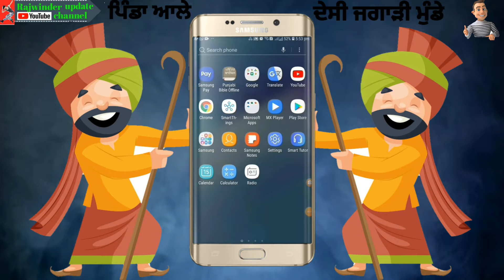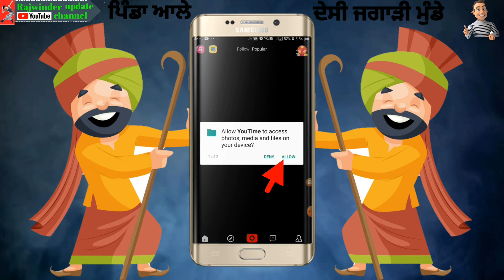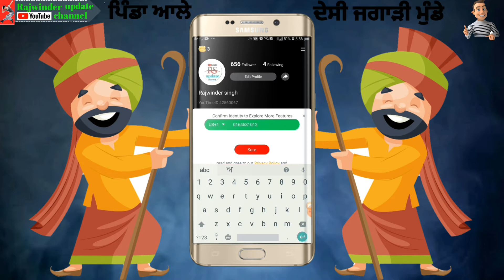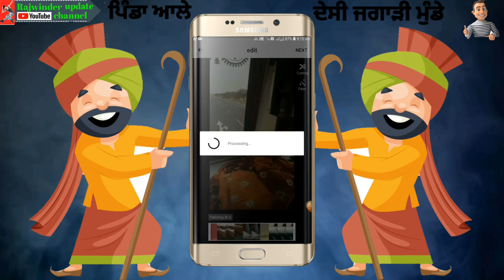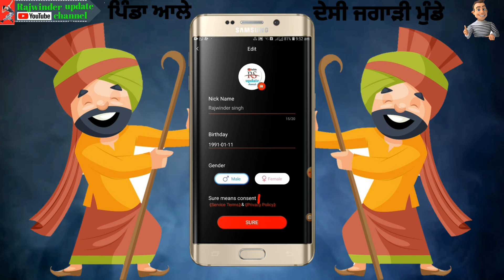YouTube New Update | YouTube Shorts video | Shorts YouTube App | shorts youtime video App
welcome to my YouTube Rajwinder update channel

You Time Short Video App,, You Time Application earn money,, How To Use You Time App,, best short
If you want to to do the basic of editing well on your phone these are the best free editing apps for YouTube Shorts and vertical video

Rajwinder update channel